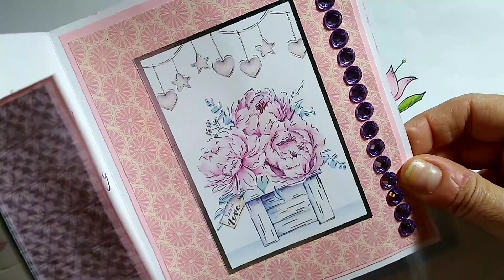A doodle, an update and a thank you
Quick(ish) update on my plans for the year